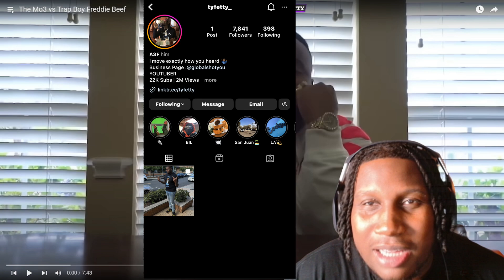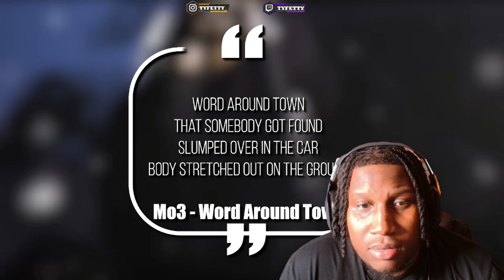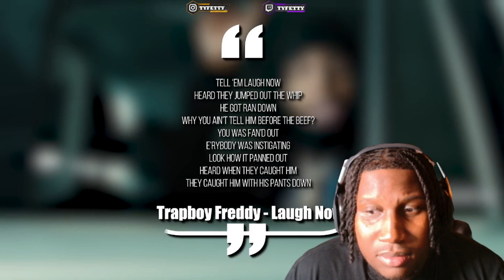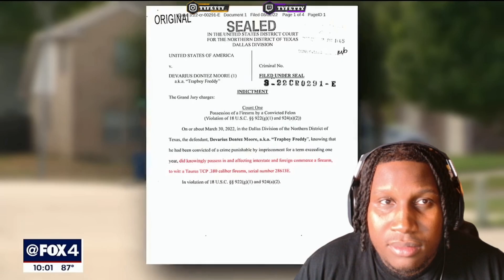Mo3 Vs Trapboy Freddy had Dallas HOT